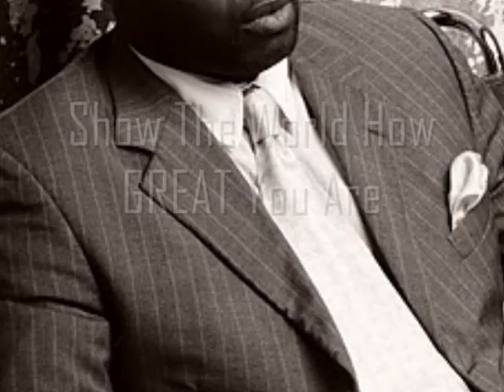Build Your Barber Portfolio at Bronner Mid-Summer Show with Andis Educator Rodrick Samuels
Electricity will be in the air and in the clippers when Andis Educator, Rodrick Samuels presents his NEW Andis clipper cutting concepts for 2011called "Build Your Barber Portfolio". This course is both inspirational and motivational and is ideal for barbers and hairstylist looking to add something different to their technique.

The latest men's and women's styles cut completely with clippers! This is an inspirational course for senior stylists, managers, salon owners and students. A MUST!! Come see and learn the powerful techniques that will send you back to your styling chair with the skills and confidence to change your clipper cutting forever.

Join Rodrick in this fun to watch, easy to follow and packed with information class which both an aspiring student and a seasoned veteran can absorb and transform into money in their pocket, immediately.